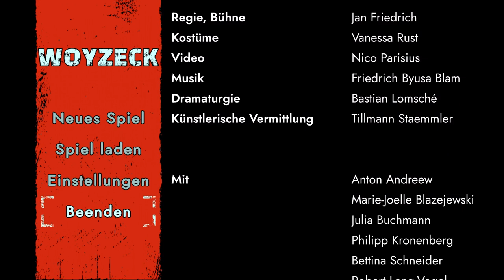Woyzeck - Trailer Theater Magdeburg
Woyzeck
Schauspiel nach Georg Büchner
In einer Fassung von Jan Friedrich

Regie, Bühne: Jan Friedrich
Kostüme: Vanessa Rust
Video: Nico Parisius
Dramaturgie: Bastian Lomsché
Künstlerische Vermittlung: Tillmann Staemmler

Mit
Anton Andreew
Marie-Joelle Blazejewski
Julia Buchmann
Philipp Kronenberg
Bettina Schneider
Robert Lang-Vogel
Mia Rainprechter

Spielzeit 2022/2023
Theater Magdeburg